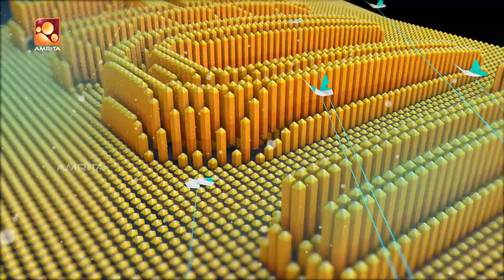Autumn Leaf The Big Stage| Episode 48 | Amrita TV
'Autumn leaf' is a musical reality show with over 30 music bands.The show is aimed at presenting a variety of music tastes into a single platform.It also conducts the mission of introducing music relatives to participating in this event.

DOP & DIRECTED BY : A R Shaji & Team

Associate Producer : Jibin Babu

Conceptualised by : Jay Narayana Pillai, Manoj Pillai

Production : Wonderwall Media